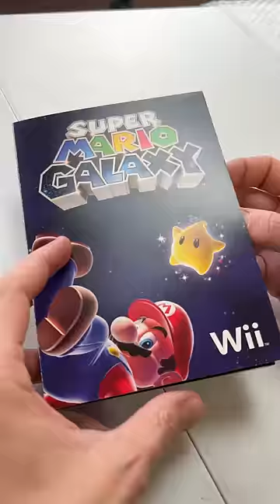Shipping One of the Best Selling Games of All Time!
We just got a fantastic Wii order in from Susan - Join Joey as he ships it out! Susan ordered a black Wii along with two incredible Wii games, can you guess which ones they are? Thank you for your order, Susan - We hope you make wonderful memories with it!